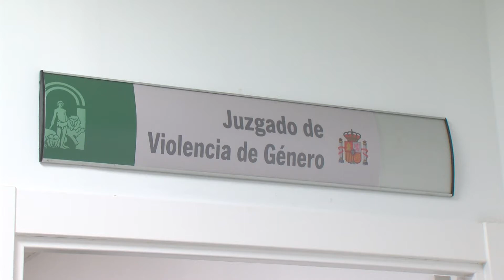El Gobierno destina 20.015 euros al ayuntamiento de Algeciras para políticas en Violencia de Género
Los 45 municipios de la provincia de Cádiz cuentan con 827.603 euros procedentes del Pacto de Estado contra la Violencia de Género para reforzar sus políticas para la erradicación de la violencia machista, unos fondos que podrán ejecutarse desde el 1 de julio de este año hasta el 30 de junio de 2023. A nuestra ciudad le corresponde 20.015 euros.